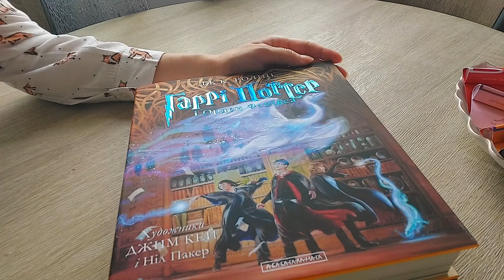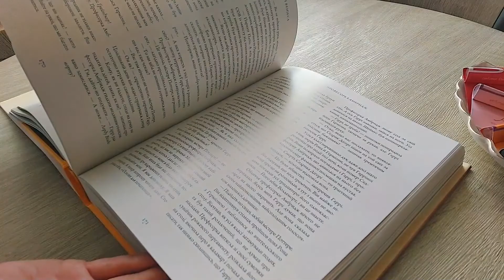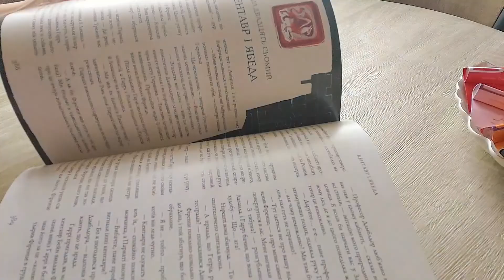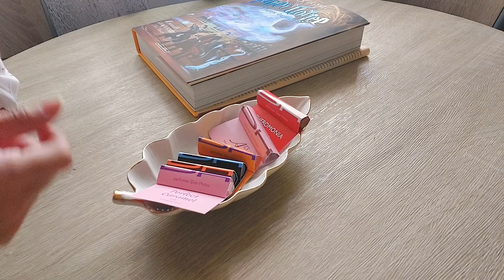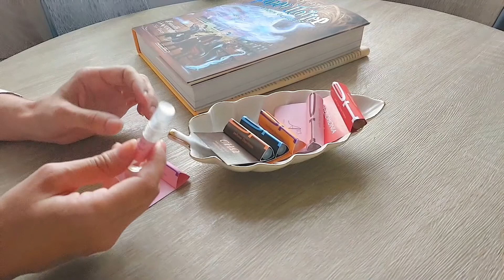Аромати від Dan Hotos, грандіозна книжкова покупка. Гаррі Поттер і Орден Фенікса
Інстаграм  @lovelymonster_anna